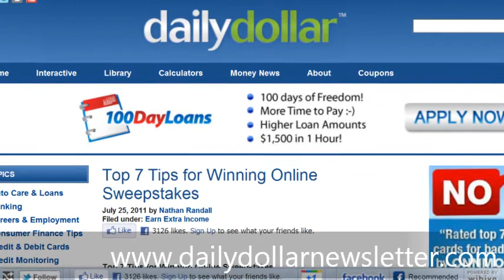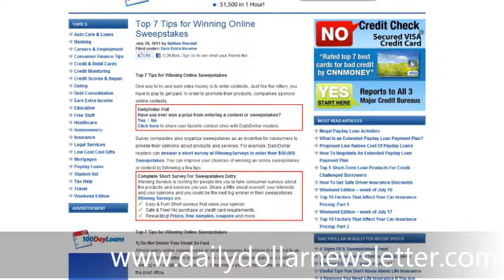Top 7 Tips for Winning Online Sweepstakes